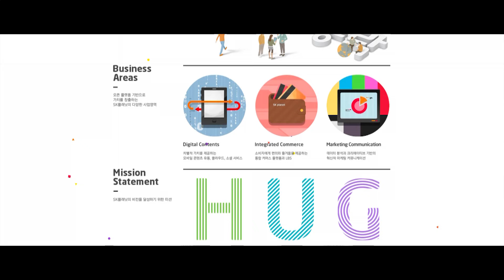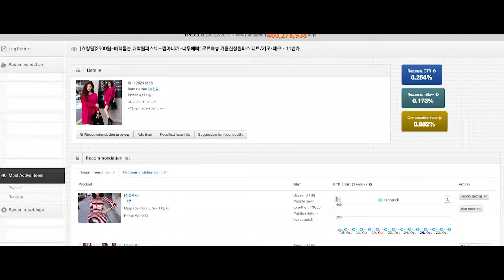AWS 고객 사례 - SK 플래닛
SK플래닛 장경철 매니저가 말하는 개발자로서 AWS에 대한 장점 및 re:Invent 2014에서 느낀 점을 공유합니다.